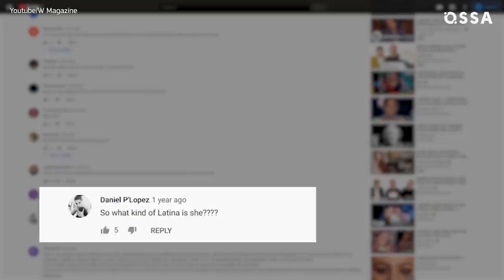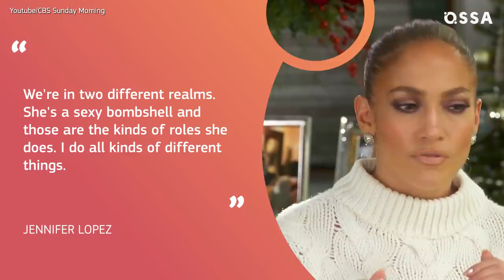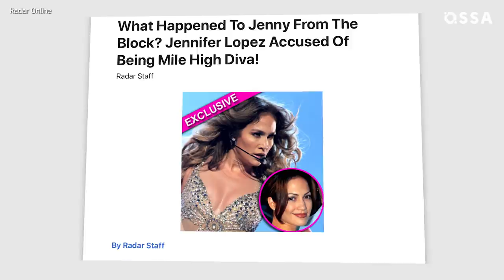11 Reasons Why Celebs Are Angry with Jennifer Lopez |⭐ OSSA Radar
Jennifer Lopez is one of the greatest celebs of our time. But celebs aren’t the easiest people to work with. Find out what JLO said about some of the celebs actresses, including Gwyneth Paltrow. Watch our video about Celebrity feuds between Jennifer and other singers including Mariah Carey. Find out more about the JLo Mannoda fight.

We will cover Jennifer Lopez feuds with other celebs and unfold the most controversial statements said by other actresses, including Rosie Perez. Watch Jennifer Lopez in Living Color and find out a story of how two actresses met. Here’s everything you need to know about Rosie Perez Jennifer Lopez bicker.

Here’s every reason why people hate Jennifer Lopez and have been allegedly offended by her comments. Also, discover which celebs can't stand Jennifer Lopez and reasons for it. Here’s why people hate J.Lo and why some of her friendships have fallen apart because of that. Watch a video about Rihanna Jennifer Lopez BFFs break up. We will explain why Rihanna unfollowed Lopez and does it have to do with Drake. Discover more about Jennifer Lopez Drake relationship and how it ended. Here are some of the biggest JLO diva moments in her career. Find out more about JLO Cameron Diaz dislike and what it has to do with Jennifer Lopez interview back in the early ’90s. Here’s everything you need to know about Jennifer Lopez shady moments towards other celebs, like Winona Ryder. Uncover what you missed about Mariah Carey Jennifer Lopez long-lasting shady fight.